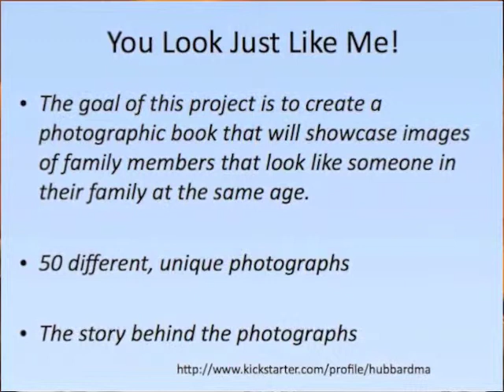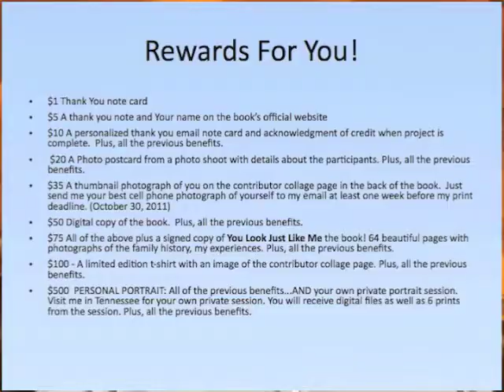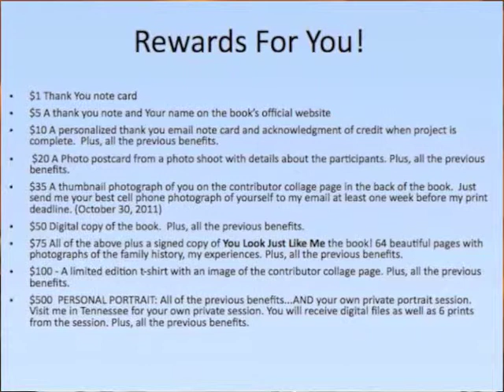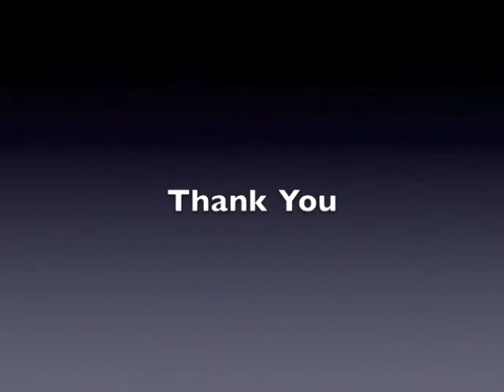You Look Just Like Me